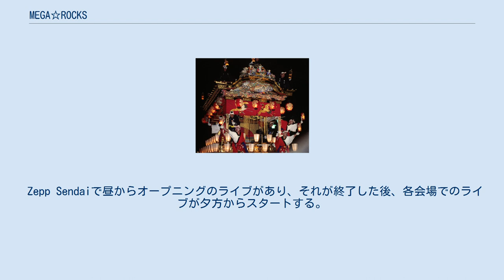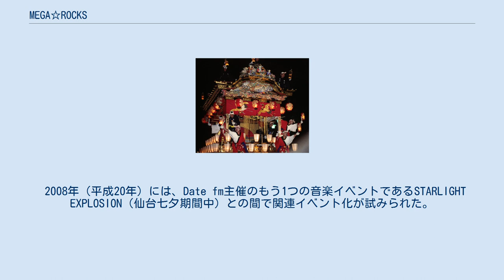MEGA☆ROCKS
MEGA☆ROCKS（メガ・ロックス） Date fmで毎週水曜に放送されている番組。
GIP制作。
 Date fm主催で、2004年（平成16年）から毎年開催されているライブサーキット。
当記事で詳述。
 MEGA☆ROCKS（メガ・ロックス）は、Date fm主催で、仙台市都心部にあるライブハウスやクラブが共同して開催しているロックを中心としたライブサーキット（共通チケットにより、各会場を渡り歩くことが可能になっている共同イベント）。
 Date fmで毎週放送されている音楽番組「MEGA☆ROCKS」から派生して、2004年（平成16年）から開催されている。
同番組のDJである角田哲哉も、バンド「世界」で毎年参加している。
 Zepp Sendaiで昼からオープニングのライブがあり、それが終了した後、各会場でのライブが夕方からスタートする。
以前は有料会場のみだったため、ファンのための共同イベントであったが、無料会場が加わったことで、より市民に開かれた都市イベントになりつつある。
 2008年（平成20年）には、Date fm主催のもう1つの音楽イベントであるSTARLIGHT EXPLOSION（仙台七夕期間中）との間で関連イベント化が試みられた。
 2020年（令和２年）新型コロナウイルス拡散防止のため中止が決定。
 1日目（9月30日）@仙台PIT (宮城県) 2日目（10月1日）